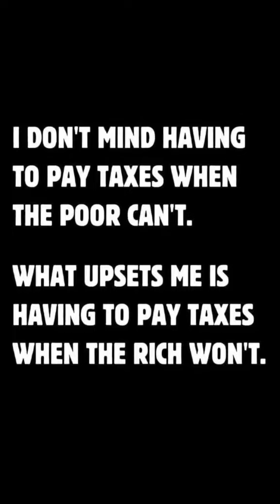Another World Is Possible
Another World Is Possible 🚩antiracism